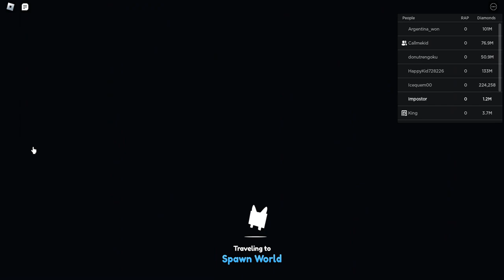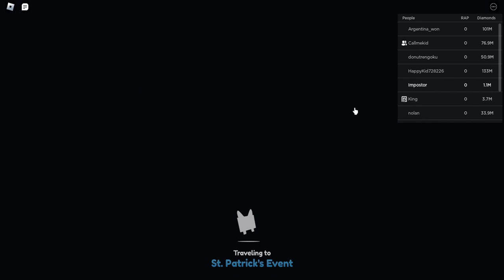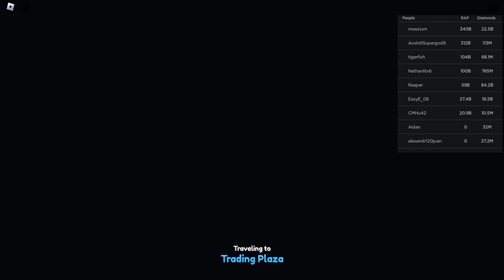Playing The Worst Game WIth My Brother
Playing Pet SIm X the worst game ever